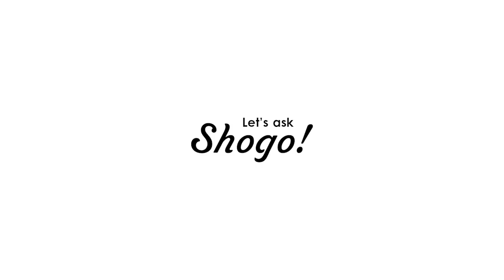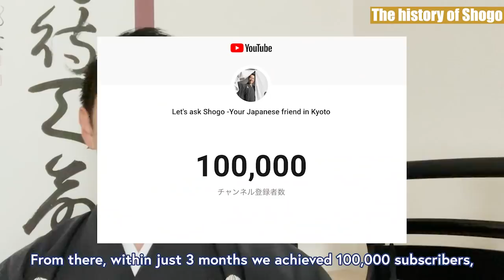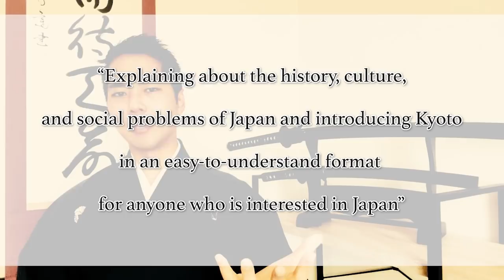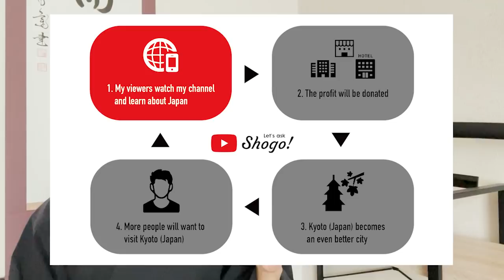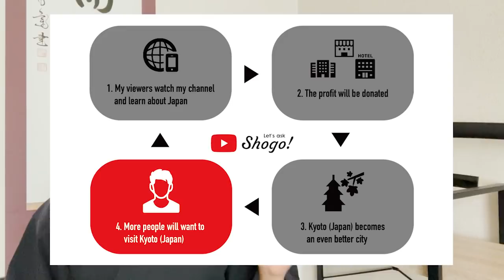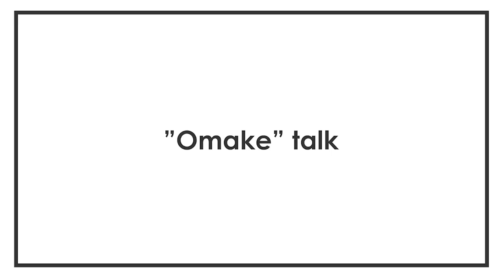Self-introduction and the "true reason" why we’re doing YouTube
Everyone once again, thank you very much for all of your love and support.

I thought this would be a good occasion for me to reintroduce myself, and explain about the purposes and goals of this channel.
I will explain how watching this channel will help to make Kyoto and Japan a better place for you to travel, study, and work, so I hope you can watch till the end.

And even for my friends who have been supporting me from the start, I will be talking about a few things that I haven't introduced in the past, so I hope you can enjoy watching this video too.

●The university I went to... "Doshisha university"

[Time codes]
0:00 Let's START!
1:06 The history of Shogo
11:04 What this channel is about
14:06 Our ultimate goal
21:20 “Omake” talk

Nagi Yamaguchi: Such a quiet baby representing your name. Thank you for coming to us as our second daughter.

♪Music♪
おとわび

♪Sound effects♪
効果音ラボ

♪Pictures♪
かわいいフリー素材屋 いらすとや